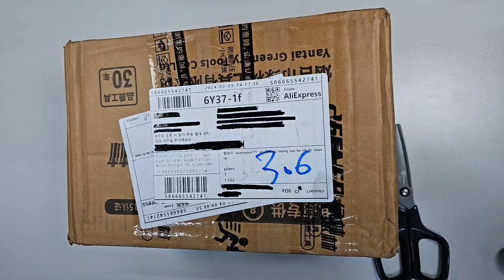GRENPRO Stainless Wire Stripper 0.8-2.8mm